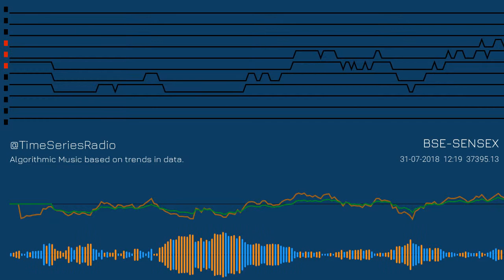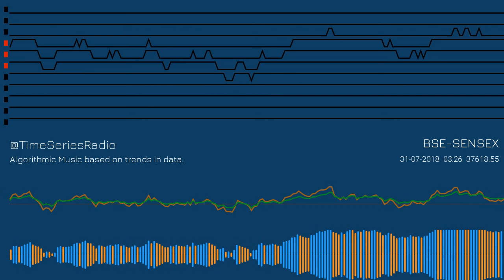BSE-SENSEX intraday movement in Algorithmic Music (31-Jul-2018)